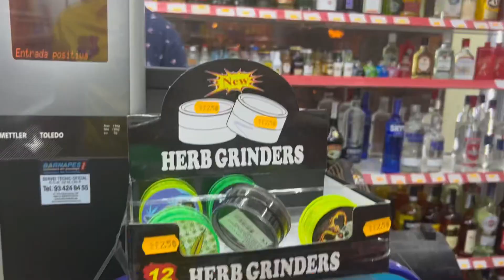A Day in Barcelona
In this vlog we travel too multiple Barcelona  sights including Barceloneta Beach - Barcelona’s most bustling beach, Mercado de La Boqueria - A world famous food market located on La Rambla, and Park Güell - A famous park with a scenic view designed by renowned architect Antoni Gaudí. I additionally reviewed some Spanish cuisine.